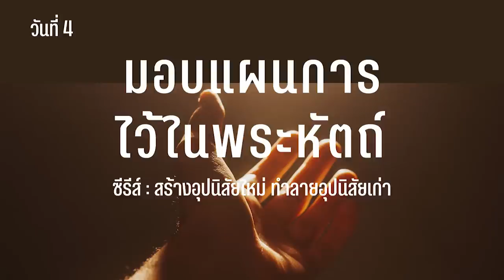23/6/2022 | Every Day with God | สร้างอุปนิสัยใหม่ ทำลายอุปนิสัยเก่า | วันที่ 4/5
ประจำวันพฤหัสบดีที่ 23 มิถุนายน 2022

ซีรีส์: สร้างอุปนิสัยใหม่ ทำลายอุปนิสัยเก่า
วันที่ 4 มอบแผนการไว้ในพระหัตถ์

บทใช้เวลากับพระเจ้านี้แปลและเรียบเรียงจากแผนการอ่าน Make That Break That โดย โฟร์ ริเวอร์ มีเดีย และ ดร.เดฟ มาร์ติน